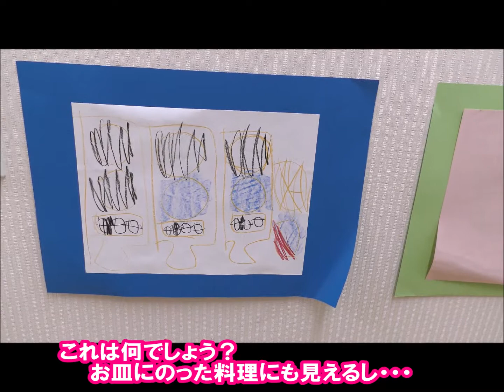みんなのそらの子供たちの絵♪／株式会社とよみ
みんなのそらの子供たちが、書いてくれた絵や切り絵です。
とても上手なので、皆さんにも見てもらいたいです。

●株式会社とよみのホームページはこちら♬

○みんなのそら放課後等デイサービスはこちら♬